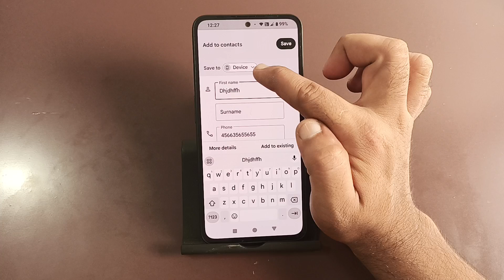how to save contact number in Gmail on nothing phone 2a Plus, contact number Gmail per save kaise ka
Best powerful CPU under 10k

60-Inch Tripod with Bag

7 Socket 6A Extension Board